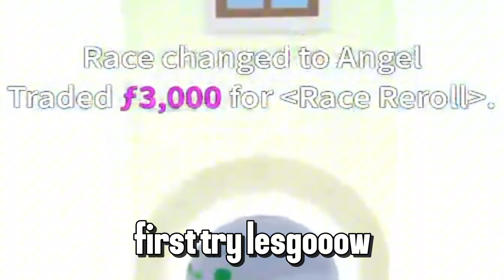Sanguine art + Shark anchor is INSANE [one shot combo]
build [sanguine,sharkanchor,]

please follow me there :DD

 • Sonic Mania - Studiopolis Zone [Richa...
 • AdhesiveWombat - Night Shade ♫ NO COP...

Tags [ignore]
Blox Fruits
Roblox
PvP
Sword fighting
Fruit Powers
Combos
Haki
Races
Grinding
Bounty hunting
Dough
Rumble